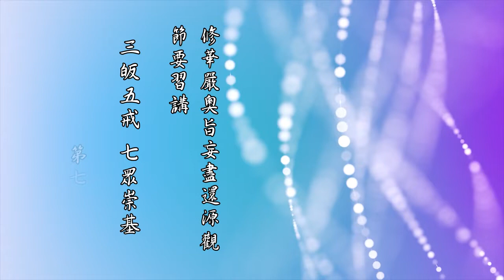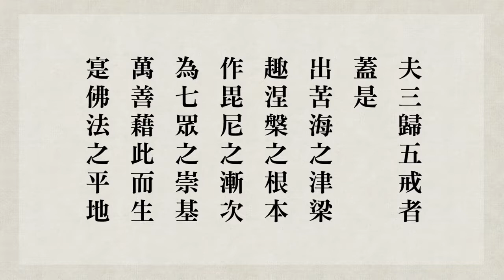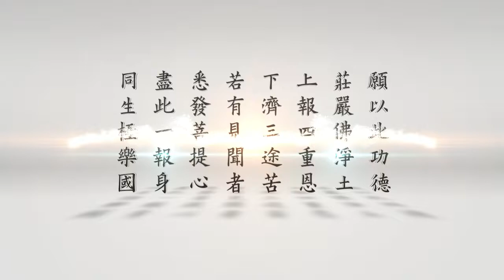悟道法師 《修華嚴奧旨妄盡還源觀》節要習講 72 三皈五戒，七眾崇基